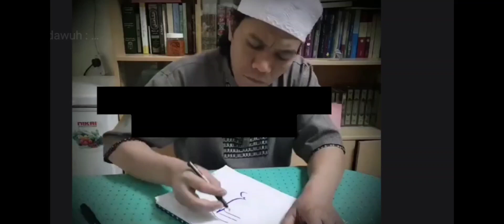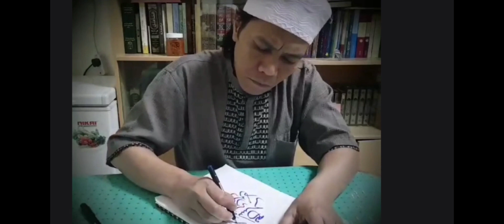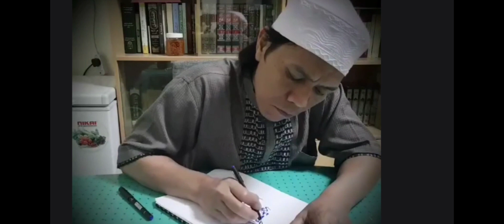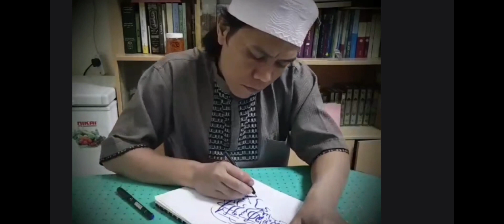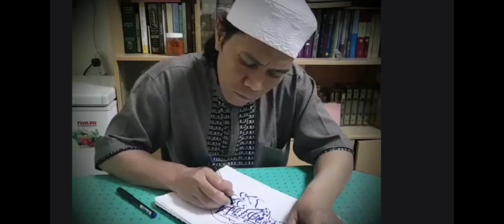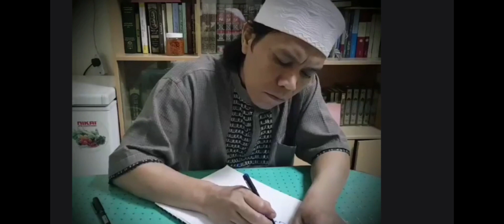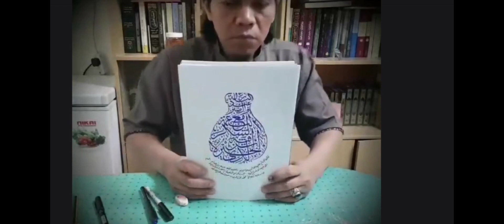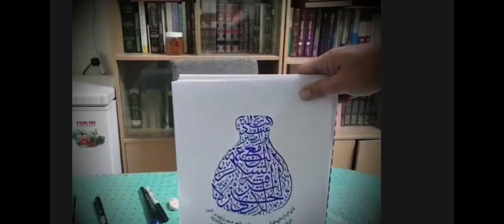KALIGRAFI BENTUK KENDI OLEH USTADZ SINAR KUJANG